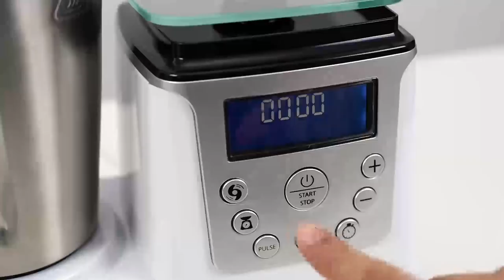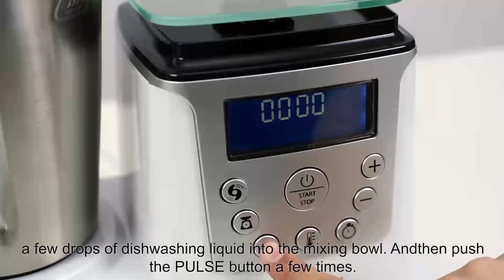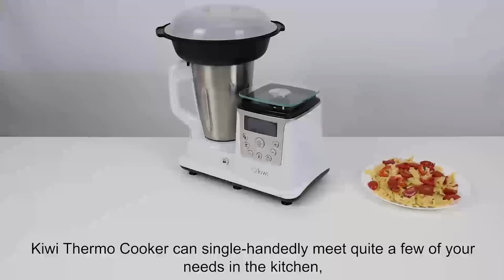Kiwi KMC-6940 Thermocooker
Capacity: 1.7L stainless steel mixing jug (1.5L blending capacity). Functions: Scale, Mixer, Chop, Measure, Boil, Steam cooking, Simmer, Beat, Emulsify. Safety lock. LCD display of time, temperature, speed and weight. Adjustable cooking time max. 60 minutes. Adjustable cooking temperature from 40 to 120°C. Adjustable blending speed with 2 levels and pulse function. Integrated kitchen scale up to 5Kg. Detachable and easy-clean accesories. Dishwasher safe parts. Steaming tray for vegetables, eggs, fish and meat. Power: AC220-240V, 50/60Hz, 1450W (Heating:850W, Motor:600W)